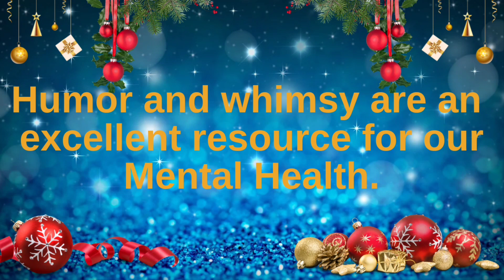Does Santa Have OCD?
Have you ever wondered what makes Santa tick?  He is a fantastic guy who does fantastic things for so many people.

Earlier this month Mrs. Claus reached out, and Lisa Rowbottom is here to share about the Mrs. concerns and Lisa's response.

Tis' a great time of year for some joy and laughter.  How are you doing?  If you are not feeling merry and bright, do reach out to your Mental Health Provider or contact us to see if one of our psychologists may be the right choice for you.